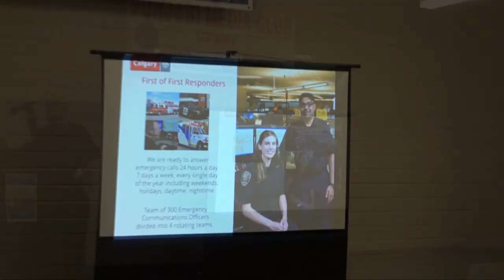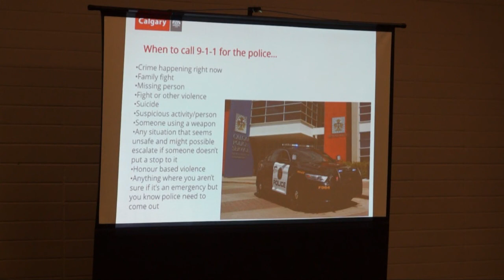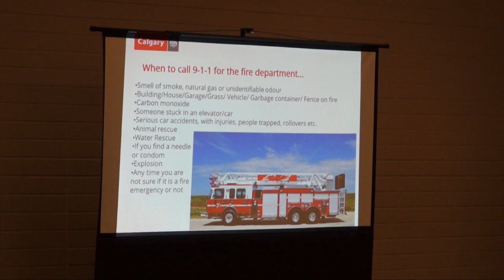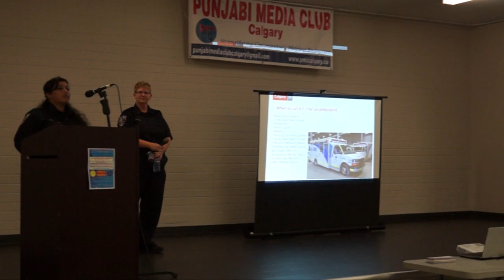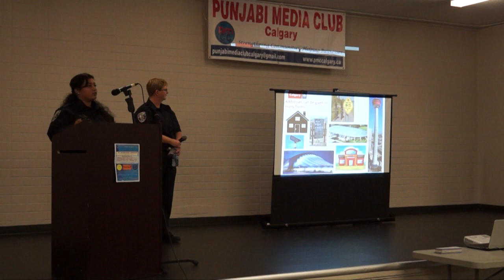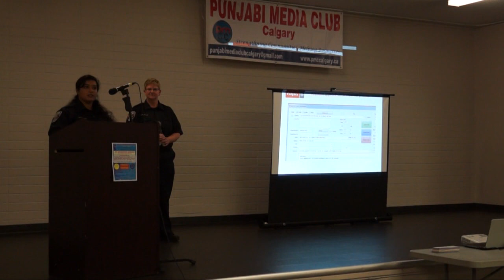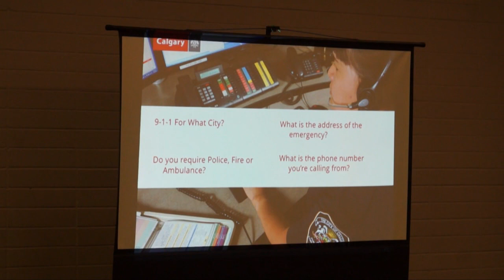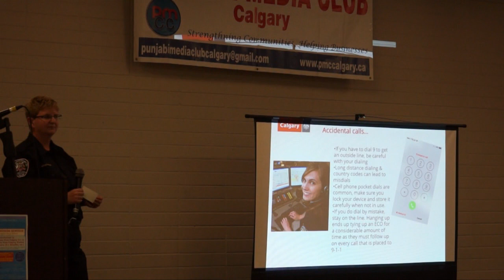When To Call 911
A Seminar by Punjabi Media Club Calgary